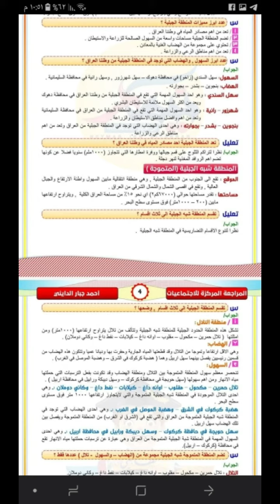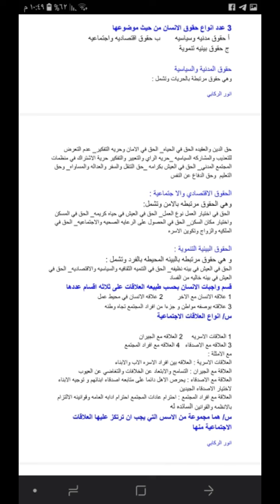مرشحات اجتماعيات صف ثالث متوسط